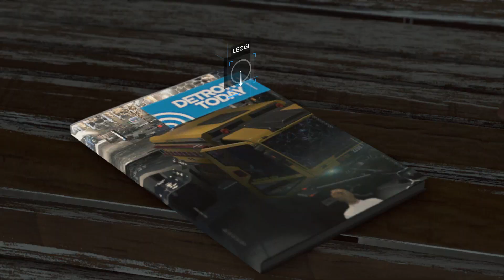Detroit: Become Human pt25: L'ultima resistenza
Mentre Kara tenta di raggiungere l'ultima corriera diretta fuori città, Markus si ritrova ad affrontare l'FBI e le tentazioni di un'accordo per salvare se stesso e North in cambio di tutti i devianti.